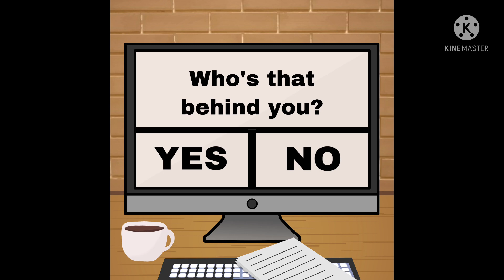POV: You take a creepy survey on roblox…